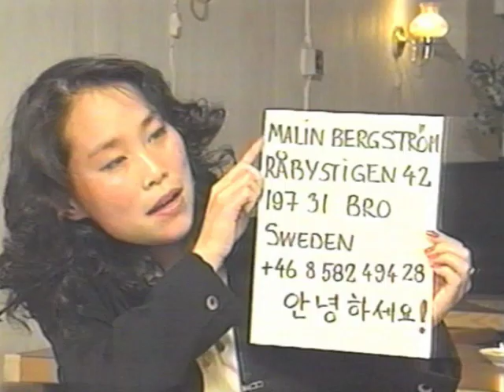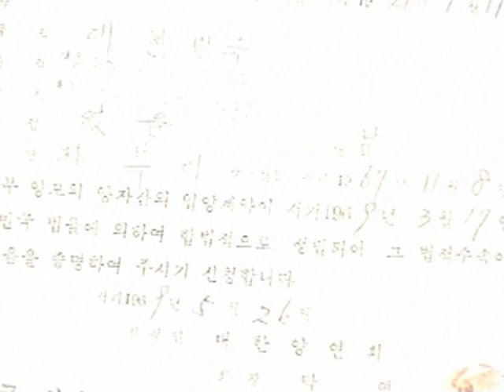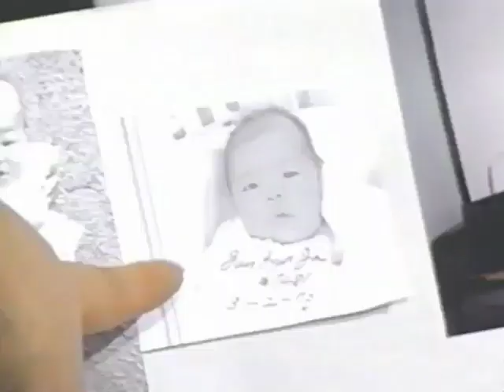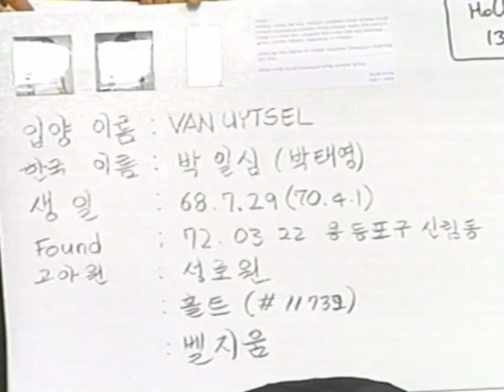uri aideul uri sarangeuro 3 : search (1998 05 18, SBS, S/Korea)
with love - Our children (SBS tv program)